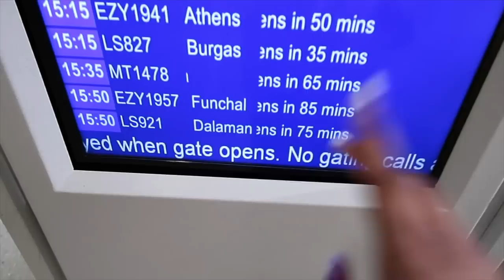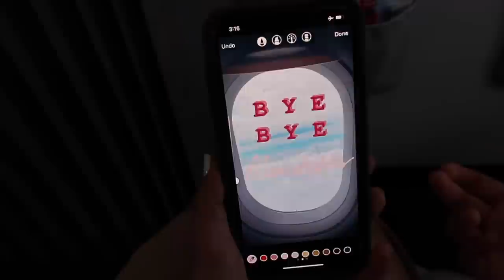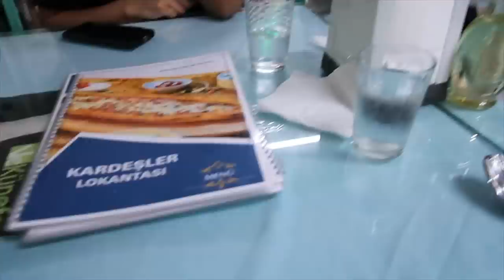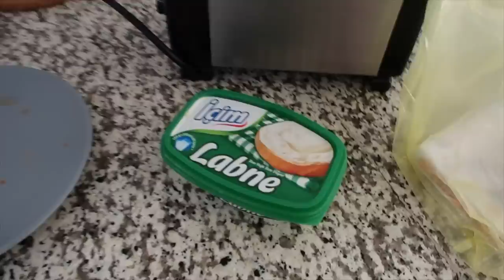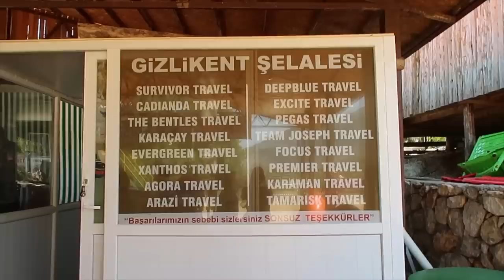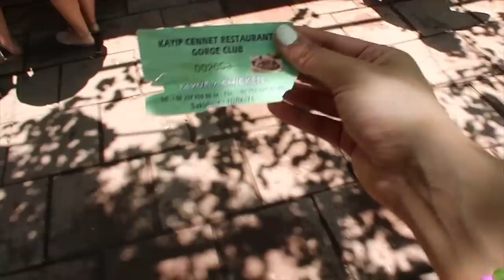HEN PARTY IN TURKEY (she's getting married!!)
Heyyy guys its a slightly longer vlog today hope you enjoy :))